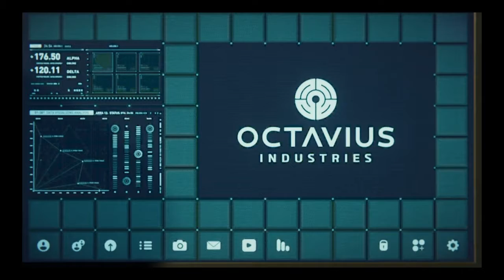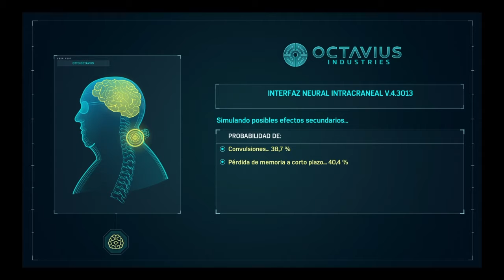Los 6 siniestros #9 :SPIDERMAN